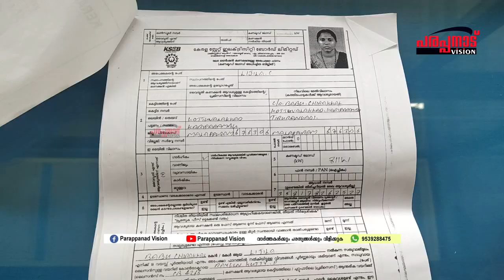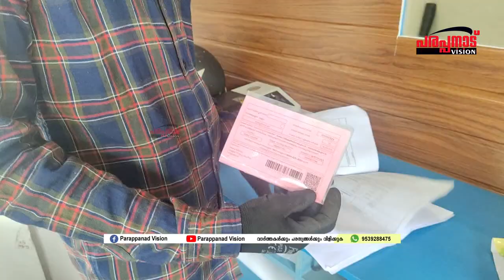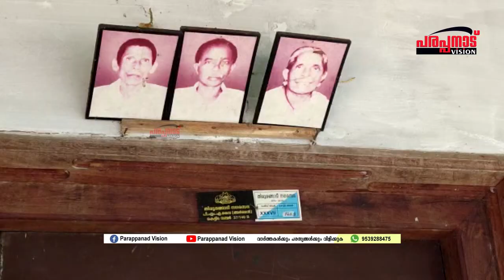എട്ടുവർഷമായി വീട്ടിൽ വൈദ്യുതി ഇല്ല.അധികൃതരുടെ കനിവും കാത്ത് ബാബുവും കുടുംബവും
വീടുവെച്ച് താമസം തുടങ്ങിയ കാലം മുതല്‍ കൂരിരുട്ടിലാണ് ഒരു കുടുംബം. എട്ടു വര്‍ഷത്തോളമായി  വൈദ്യുതിക്കായി കണ്ണും നട്ട് കാത്തിരിക്കുകയാണ്തിരൂരങ്ങാടി കരിപറമ്പ് കോട്ടുവലക്കാട് ചിറക്കല്‍ വീട്ടില്‍ ബാബുവും കുടുംബവും. സര്‍ക്കാര്‍ ഓഫീസുകള്‍ കയറിയിറങ്ങി മടുത്തിട്ടും എന്നെങ്കിലും ഒരിക്കല്‍ വീട്ടില്‍ വെളിച്ചമെത്തുമെന്ന പ്രതീക്ഷയിലാണിവര്‍